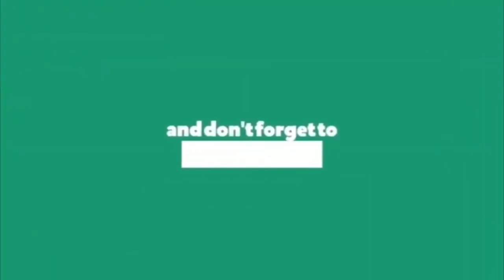రోజాబర్త్ డేలోమంత్రుల సందడి || MLA Roja Birthday Celebrations At Her Home || RojaBirthday2020